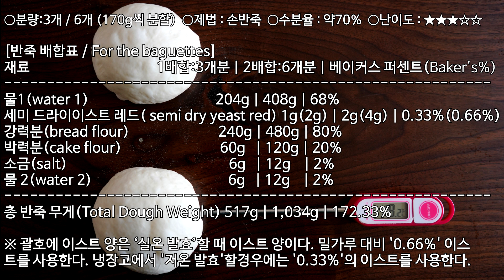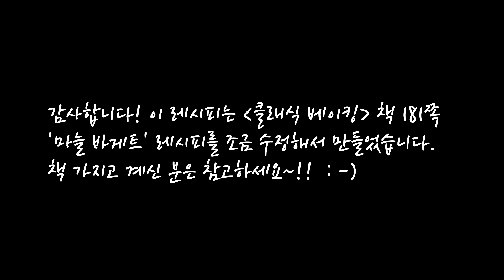[손반죽] 마늘빵 만들기+맛있는 마늘 소스 (Garlic Bread recipe)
‘클래식 베이킹’ 책에  '마늘 바게트' 레시피를 조금 수정했습니다. 드미 바게트처럼 자갈 스팀을 넣고 구우면 내상에 기공이 커지고 팽창도 커지게 됩니다. 하지만 마늘 소스를 발라야하기 때문에 자갈 스팀 없이 구웠습니다. 자갈 스팀은 없지만, 껍질은 바삭하고 속은 부드러운 바게트로 만들어져서 마늘빵용으로 적당하게 구워집니다. ^^
빵 껍질은  바삭하고 속은 부드럽고 촉촉하고 달콤한 마늘 바게트입니다~ 바게트 빵을 만드는 작업이 귀찮다거나 부담스러우면 빵집에서 바게트 또는 식빵을 사서 마늘 소스만 발라서 구워주면 됩니다. 마늘 바게트를 좋아해서 마늘 바게트가 맛있다는 빵집이 있으면 꼭 사먹어 보곤 했습니다. 바게트 식감은 비슷비슷한 느낌이지만 마늘 소스가 빵집마다 차이가 있는듯합니다. 이 마늘 소스는 그다지 느끼하지 않은 달달한 소스입니다. 바게트 만들기가 부담스럽다면 시판 빵을 구입해서 꼭 만들어 보세요.  : - )

○분량:3개 / 6개 (170g씩 분할)  ○제법:손반죽/저온발효법  ○수분율:약70% ○난이도:★★★☆☆
○도구:지름30cm볼, 스크래퍼, 플라스틱통, 베이커리 박스(대), 빵칼, 주걱, 온도계, 베이킹 스톤, 분무기, 쿠프 나이프(바게트칼), 오븐, 1회용 비닐장갑 등

[반죽 배합표]
재료                 1배합:3개분｜2배합:6개분｜베이커스 퍼센트
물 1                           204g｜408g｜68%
세미 드라이 이스트 (레드) 1g (2g)｜2g (4g)｜0.33% (0.66%)
강력분                      240g｜480g｜80%
박력분                       60g ｜120g｜20%
소금                            6g  ｜12g ｜2%
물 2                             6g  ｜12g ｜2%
총 반죽 무게         518g｜1,036g｜172.66%

※ 괄호에 이스트 양은 ‘실온 발효’할 때 이스트 양으로 밀가루 대비 0.66% 이스트를 사용해요. 냉장고에서 저온 발효할 경우에는 0.33%의 이스트를 사용해요.

[마늘 소스 배합표]
재료      1배합:3개분｜2배합:6개분
무염버터            57g｜114g
곱게 간 마늘      57g｜114g
설탕                    95g｜190g
무가당 생크림   38g｜76g
마요네즈            23g｜46g
달걀 노른자       54g｜108g
건파슬리       적당량｜적당량
총 무게             324g｜648g

[마늘 소스 만들기]
- 마늘은 곱게 갈아서 사용해요. 모든 재료를 볼에 넣고 중탕(약불)하면서 주걱으로 섞어요. 버터, 설탕이 녹고 재료가 잘 섞이면 불에서 내린 다음 식히고 랩을 씌워 사용 전까지 냉장 보관해둡니다.

[만들기]
1. 지름 30cm 볼에 물1, 이스트 넣고 섞은 다음 강력분, 박력분을 넣고 가볍게 섞어요.
2. 약2분정도 손 반죽해요. 한덩어리로 만고 반죽 중앙을 움푹 패게해서 물2, 소금을 넣고 랩 등을 덮고 약30분 휴지(1)해요.
3. 소금이 느껴지지 않을때까지 약2분정도 반죽하고 약30분 휴지(2)해요.
4. 반죽을 볼에서 분리하고 ‘접기(1)’하고  큰 통(베이커리 박스, 스티로폼 등)을 덮고 약30분 휴지(3)해요.
5. ‘접기(2)’하고,  약30분 휴지(4)해요.   ‘접기(3)’하고,  약30분 휴지(5)해요.
6. ‘접기(4)’하고, 플라스틱 통에 반죽을 담고 랩을 밀착시키고 냉장고(2~3℃)에 넣어서 저온발효해요.  (약12~16시간정도, 발효 높이에 따라 시간 조절)
7. 처음보다 1.5~1.7배정도 발효되었는지 확인하고 냉장고에서 꺼내어요.
8.  반죽을 분리하고 동일한 크기(약170g)로 분할해요.
9. 둥글리기하고 통을 덮고 반죽온도 18~20℃도가 될때까지 휴지해요.
10. 성형하고 오븐팬에 적당한 간격을 두고 나열하고 실온에서 약35~40분정도 마지막 발효해요.
11. 반죽에 일자로 칼집을 넣어요.  물(분량 외)을 가볍게 분무해요.
12.  오븐은 250℃ 이상의 온도에서  40~60분이상 예열해요.  오븐을 끄고 약10분 굽다가 약210~220℃온도에서 10-15분정도 노릇노릇한 색이 날때까지 구워요. (유니버셜 컨벡션 오븐 기준)
13.  한김 식힌 다음, 빵 바닥은 남겨두고 약 2cm 간격으로 사선으로 잘라주세요.
14. 빵 사이사이와 껍질에 마늘 소스를 듬뿍 발라요.
15. 마늘 소스가 타지 않도록 주의하면서 180℃에서 5~10분정도 구워주면 완성입니다.

**  오븐을 끄지않고 굽는다면 **
오븐은 250℃로 약 30분간 예열한 다음 230℃로 내려 약 13~15분간 구워주세요.
한김 식힌 다음, 빵 바닥은 남겨두고 약 2cm 간격으로 사선으로 잘라주세요.
빵 사이사이와 껍질에 마늘 소스를 듬뿍 발라요.
마늘 소스가 타지않도록 주의하면서  180℃에서 약 5~10분간 구워 완성합니다.

* 레시피에 대한 궁금한 점은 덧글로 질문해주시고
아래 네이버 블로그를 통해서 확인해주세요. : )

【 Garlic Bread  】

○ Yields: three or six baguettes

[For the baguettes]
three loaves｜six loaves｜Baker's%｜Ingredients
204g  ｜408g   ｜68%         water 1
1g(2g)｜2g(4g)｜0.33%(0.66%) semi dry yeast red
240g   ｜480g   ｜80%        bread flour
60g      ｜120g   ｜20%       cake flour
6g        ｜12g      ｜2%         salt
6g        ｜12g      ｜2%         water 2
518g ｜1,036g｜172.66%  Total Dough Weight

[For the garlic butter]
three loaves｜six loaves｜Ingredients
57g｜114g   unsalted butter
57g｜114g   minced garlic
95g｜190g   sugar
38g｜76g    whipping cream
23g｜46g    mayonaise
54g｜108g   egg yolks
                       dry parsley
324g｜648g  Total Dough Weight